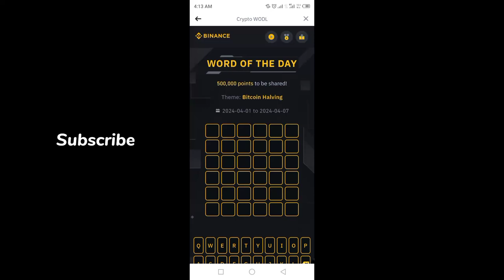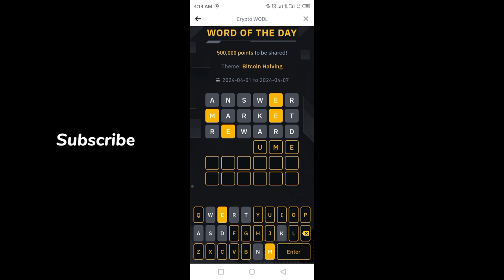Binance Word of the day today | Binance Crypto WOTD answer today | WODL answer today 6 April 2024